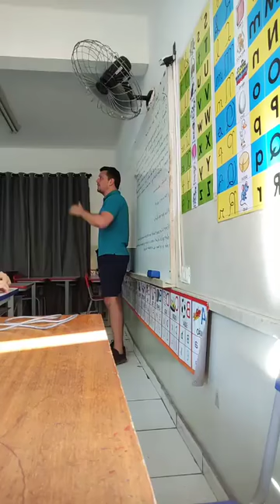Karl Marx: Religião e radicalismo; Uma força não religiosa